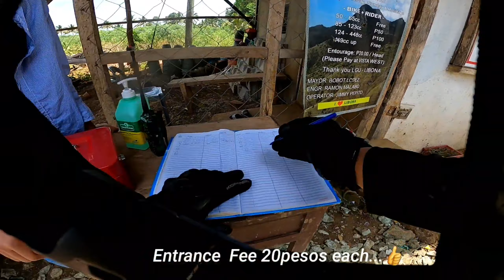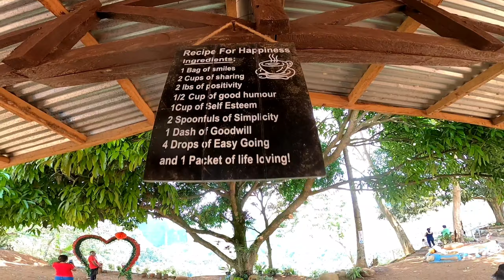VISTA WEST PARK & CAFE LIBONA BUKIDNON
MALA-VENEZUELA NA VIEW???😱
BUKIDNON LANG PO YAN. 😁

"VISTA WEST PARK & CAFE"
Zone 4 Kiliog Libona,Bukidnon

📌Overview of Angel Falls
📌Pwede pang PreNup Shoot
📌Couple goals & Family Bonding

‼️ENTRANCE FEE:
✅Main Entrance-20pesos Only
✅Viewing Deck- 25pesos(for 5mins)

‼️NO CORKAGE FEE: 😍

‼️OPENS EVERYDAY:
✅7AM-6PM

⁉️HOW TO GET THERE:

✅5mins drive from Sunflower Garden
✅20-25mins drive from Amaya View
✅25-30mins drive from CDO City
✅45-50mins drive from Dahilayan Adventure Park.

1. Just use your Google Maps Apps then search "VISTA WEST CAFE",
100% accurate jud xa mga Ka-Wander.

2. Dont forget the Golden Rule:
"Always Ask The Locals"

3. Last  pic below ang Directions kong asa mo mosolod from Highway...🙂

✅FB PAGE: VISTA WEST CAFÈ

👉👉Pls always follow IATF Guidelines and Protocols!!!